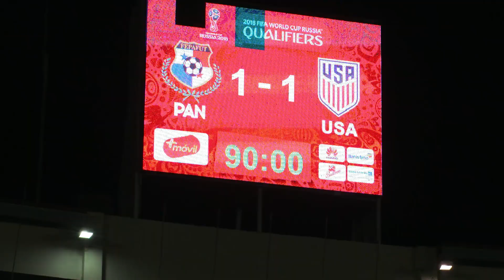MNT Grabs Road Point in Panama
The U.S. MNT faced a difficult road test in the fourth matchday of the Hex in front of a formidable crowd at Estadio Rommel Fernandez in Panama City.

U.S. Soccer